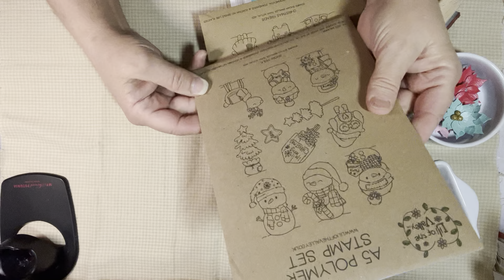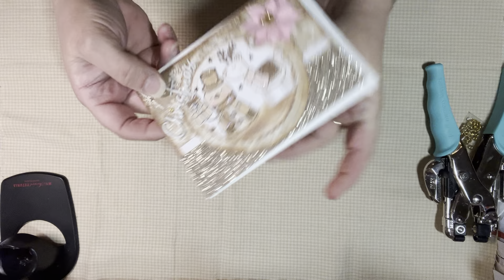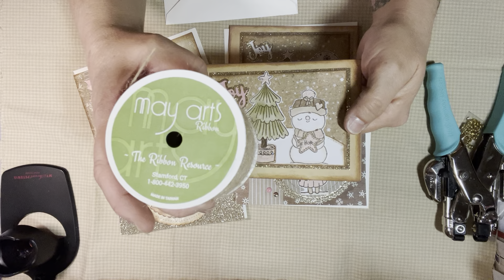Satmornmakes/ Beige Christmas 12/16/23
Satmornmakes with Jill Norwood !

Please visit Jill’s channel and follow the satmornmakes to find all the other ladies video !

Jill’s channel video is not for kids !,

***Copyright
 Purchases from online stores (Aliexpress, Etsy, eBay, Amazon, and others) are the priority property of these entities. Any identity or copyright is their responsibility. I have no way of knowing if stamps, dies or other craft items are duplicates or copies of any company. All rights reserve ! Thank you 😊